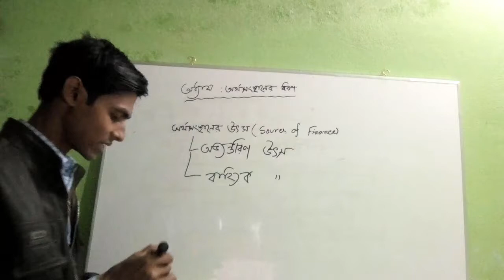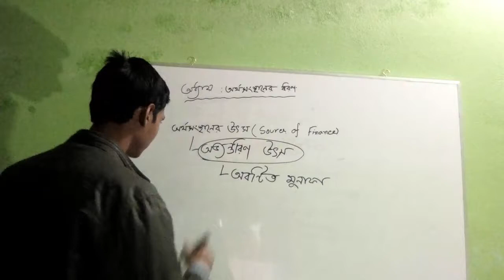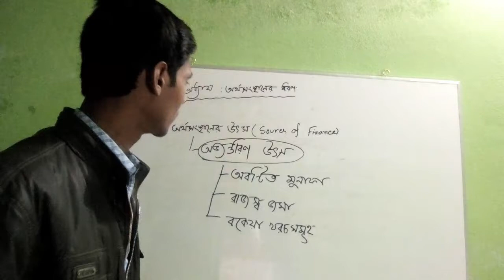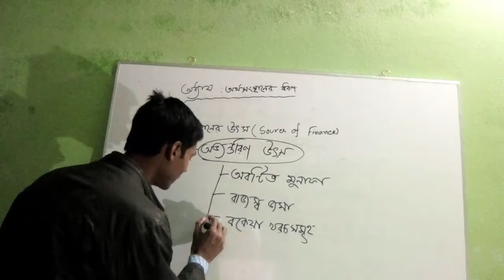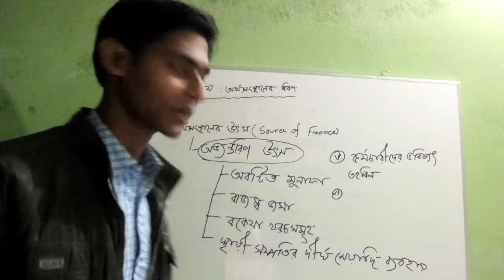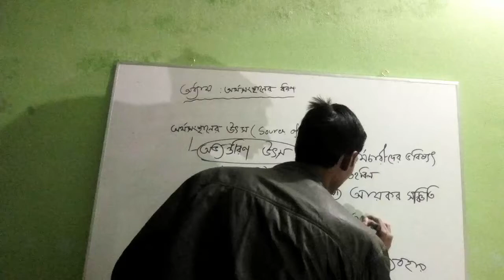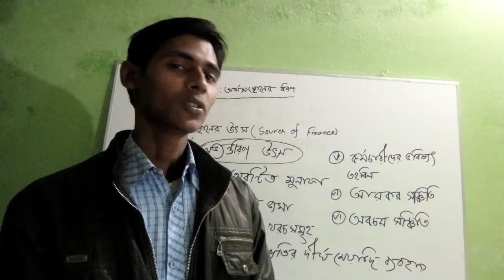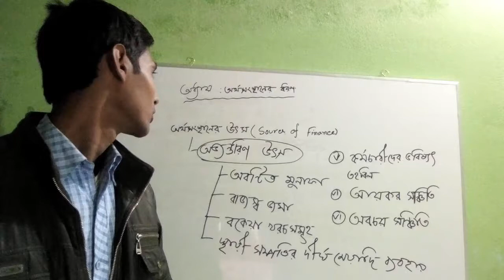Part 02 Internal Source of Finance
There are to sources to arrange money. These two ways are (a) Internal source (b) External Source.

Here I tried to discuss about the internal source of finance.